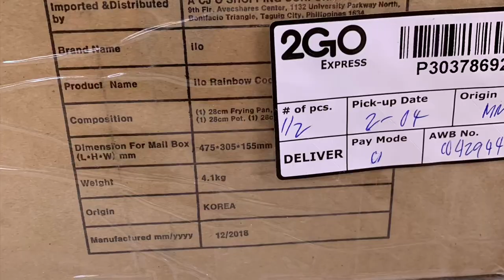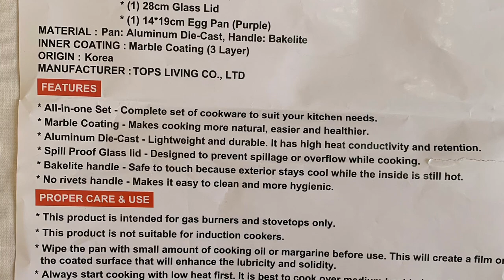O Shopping ILO Rainbow Cookware Set Review